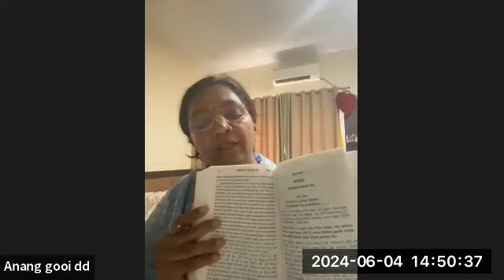गीतामृत - भाग ३५८ - सौ. अनंग गोपी माताजी